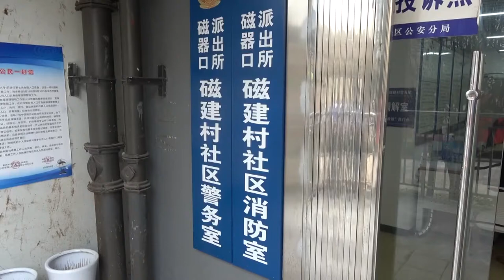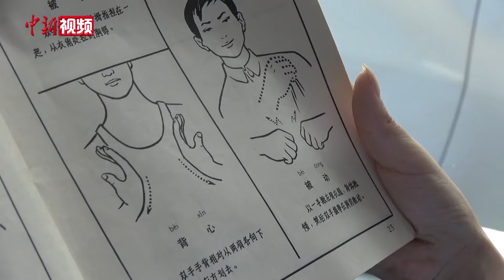社区里的“无声”片警：自学手语调解聋哑人纠纷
阻止听障人士非法集资购房、妥善调解听障人士的家庭矛盾……近日，记者跟随重庆市沙坪坝区公安分局民警何巧，体会无声世界的静与躁。